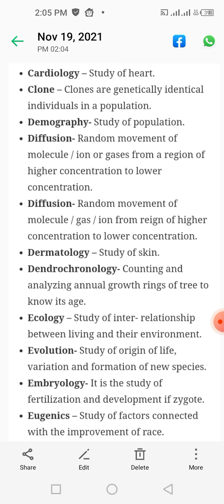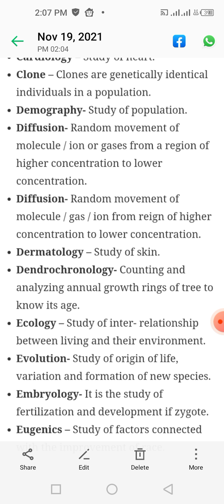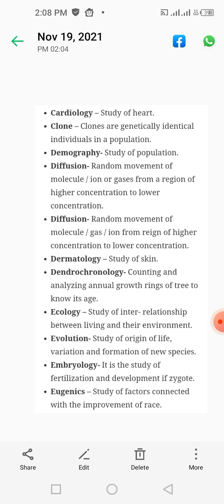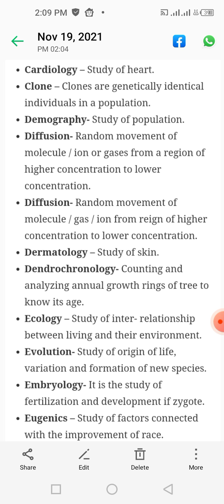Biological Terminology part#02.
Important  Biological  terminology . cytology . biotechnology . bryology.